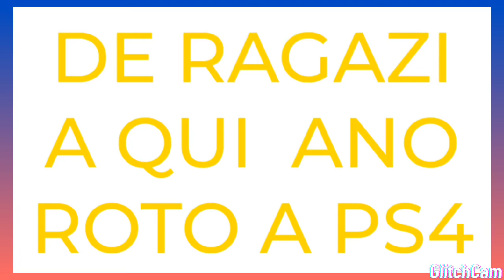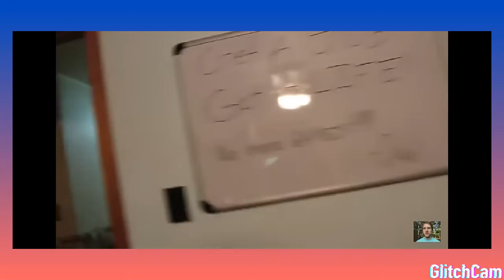7 marzo 2020